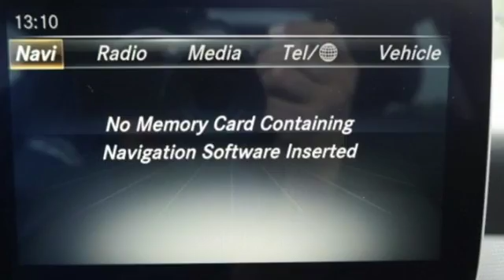New 2018 Mercedes-Benz GLA Miami FL Coral Gables, FL JJ409016 - SOLD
Year: 2018
Make: Mercedes-Benz
Model: GLA
Trim: GLA 250
Engine: 4 Cyl. 2.0 L
Transmission: Automatic
Color: Gray
Interior: Black
Stock #: JJ409016
VIN: WDCTG4EB9JJ409016

Address:
300 Almeria Avenue